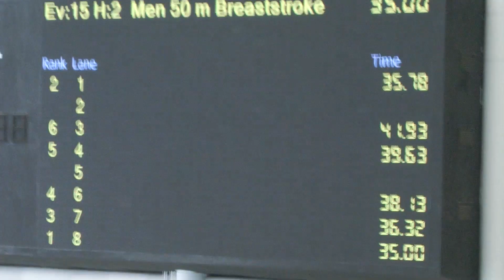20231119 男子50蛙(剛)@油尖旺區賽